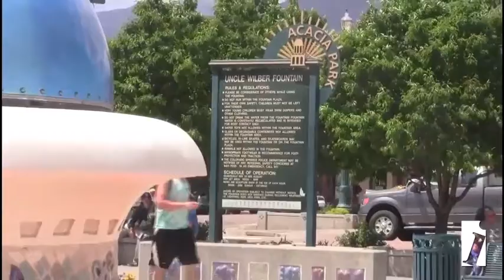Indy Minute - Downtown Colorado Springs Events 6.6.13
Oh, did you want to play the first-ever game of free shuffleboard at Acacia Park? Sorry, Jack Ward beat you to it. Here's a roundup of cool events and free concerts happening downtown and all around this summer!

SPECIAL THANKS:
Donnelle Hurley with Colorado Springs Convention & Visitors Bureau

INDY MINUTE VIDEO TEAM:
Jeremy Flood
Ashley Thompson
Emily Glaser
Jack Ward
Becca Sickbert